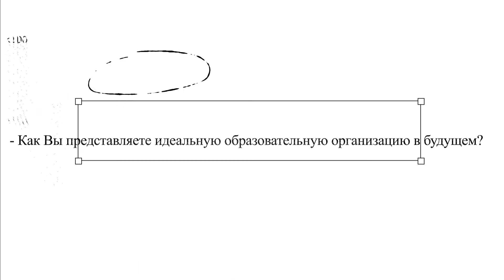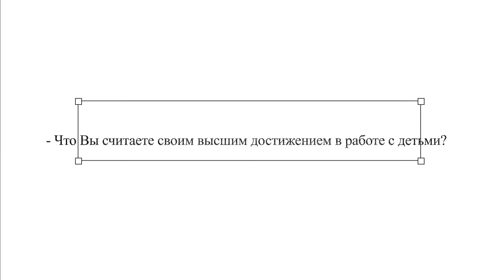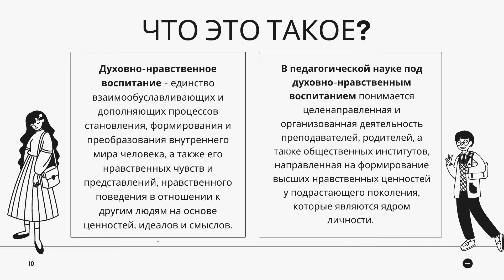Полина Александровна Миронова - учитель гимназии 642 "Земля и Вселенная"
Педагоги нашей гимназии приняли участие в районном видеоконкурсе-проекте для молодых педагогов «Будущее начинается сейчас». Результаты станут известны в апреле, а пока жюри подводит итоги, предлагаем посмотреть ролики, подготовленные учителями.
Болеем за наших педагогов и желаем им успехов!

Полина Александровна Миронова - учитель русского языка и литературы гимназии № 642 "Земля и Вселенная".

Номинация "Путь преображения".